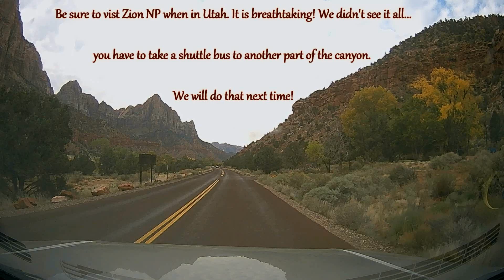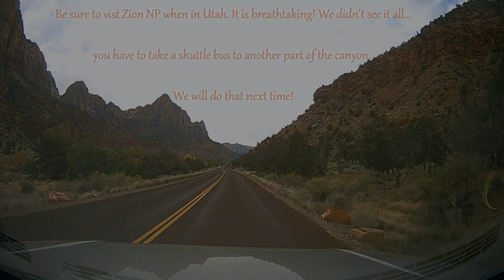Zion National Park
Zion is one of the most beautiful places to visit ever! The dashcam does not really show how massive these rock mountains are! It is well worth seeing, so if you are ever in Utah, make this one of your stops!